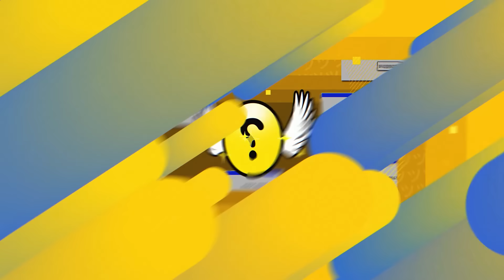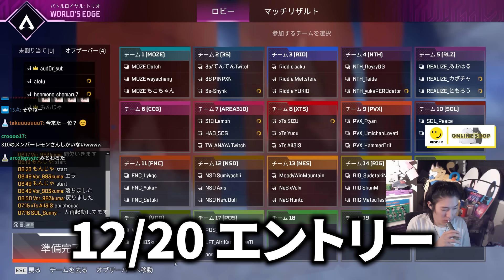スクリムが練習にならないので、磯野×黒閃構成を試すRIDDLE【APEX/RIDDLE ORDER/ゆきお/saku/メルトステラ】